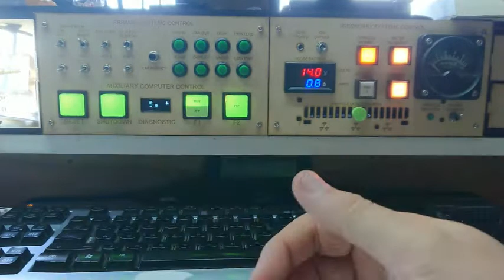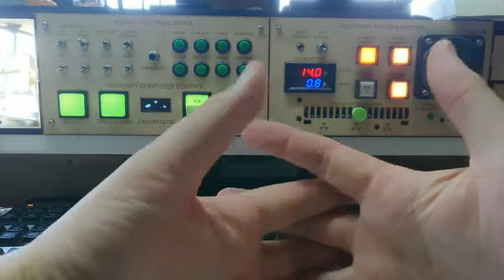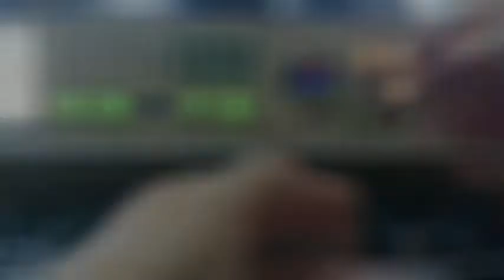Shopping run during COVID-19 lockdown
I take a short run to the shops to get some basic supplied during lockdown.
This video is just to answer some questions about "what it's like over there"
The trip was not for the sole purpose of the video, I genuinely needed some supplies - and have been keeping these trips to a minimum, and have been going alone to avoid unnecessary exposure.